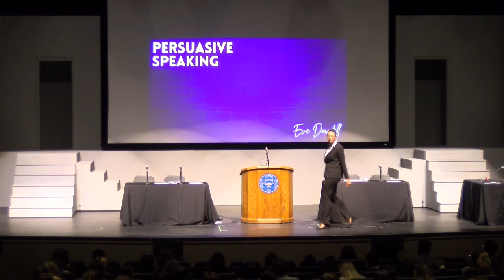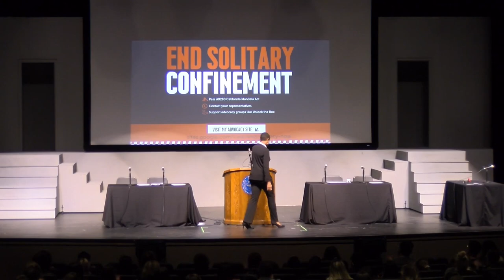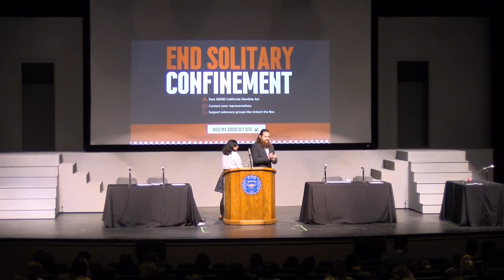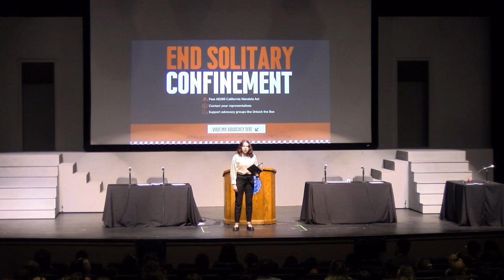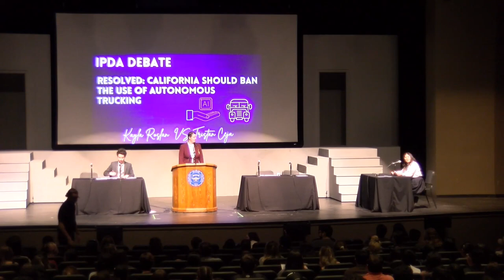MJC Speech Night Fall 23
The MJC Speech and Debate Team showcase their events.